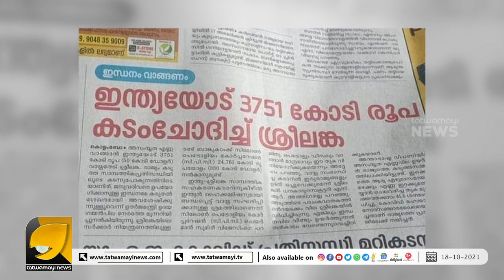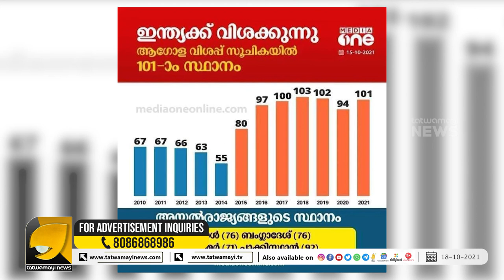ഇനി മാമാമാധ്യമങ്ങൾക്ക് അണ്ണാക്കിൽ വിരൽ തിരുകി കരയാം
മാമാമാധ്യമങ്ങളുടെ പച്ചക്കള്ളം തകർന്നടിഞ്ഞു, നരേന്ദ്ര മോദിയുടെ  കാലുപിടിച്ച് ശ്രീലങ്ക